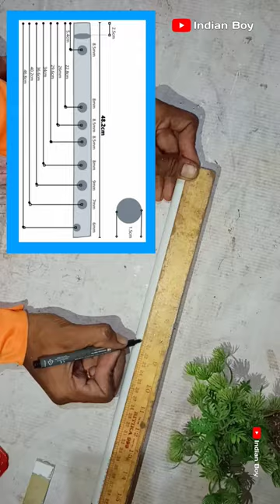How to make a pvc flute 💕💯🥰